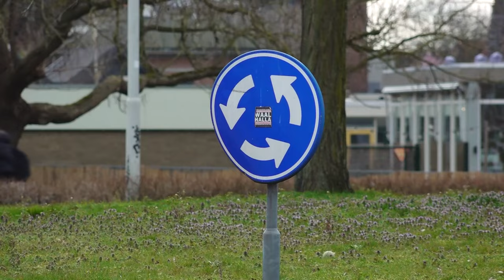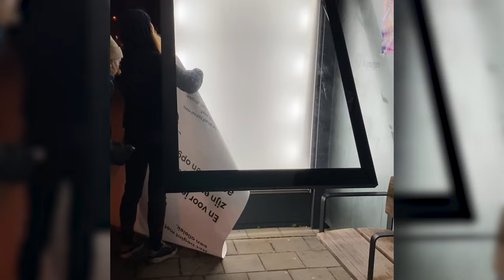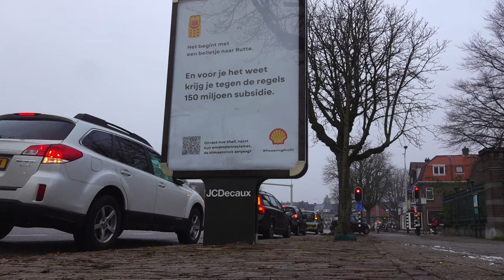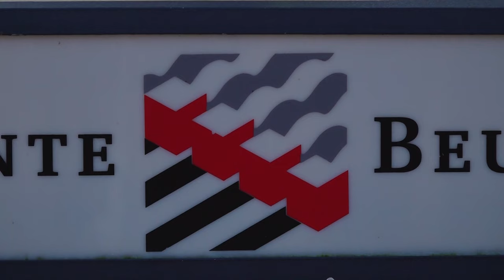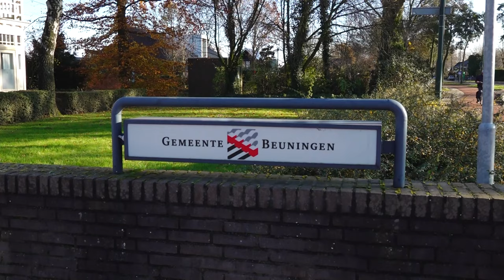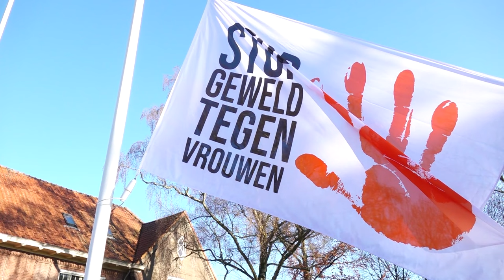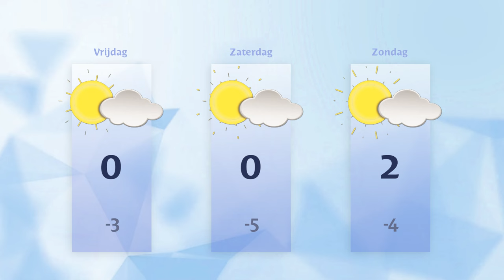Donderdag 30 november 2023 || RN7 REGIONIEUWS